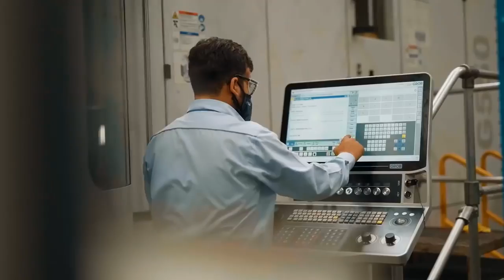ఒక ట్రాక్టర్ మొత్తం ఎలా తయారవుతుందో మీకు తెలుసా?johndeere